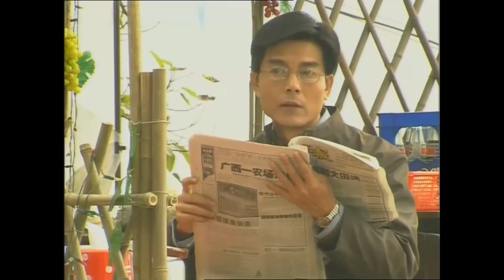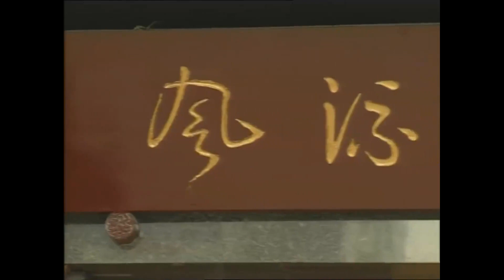EngSub《熟女的誘惑》▶EP 06 艷星#翁虹 清純出演公司女職員，單身富豪上司為其操辦百萬生日宴，男友得知後讓其立刻辭職，原來背後竟隱藏著骯髒的秘密💋大尺度經典片🔞 Chinese Drama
EngSub《熟女的誘惑》艷星#翁虹 清純出演公司女職員，單身富豪上司為其操辦百萬生日宴，男友得知後讓其立刻辭職，原來背後竟隱藏著骯髒的秘密💋大尺度經典片🔞 Chinese Drama

💬劇情簡介：
　　大款姚萬昌擁有千萬的產業，他正在為下屬艾天紅準備精致的玫瑰生日宴，還要宣布一個重要決定。這位千萬富翁在打什麽言呢？
　　柴偉，艾天紅的男友。他始終對打光棍的姚萬昌懷有戒備，不同意女朋友去華盛上班，可艾紅卻以職業道德為由，堅持要去，一觸即發的沖突暫時被壓下去了，可這對金童玉女的熱戀還能維持下去嗎？
　　王愛華，年青俏美的大學生，千萬富翁姚萬昌的女兒，特殊的環境造就了她倔強的性格，當父親和種種緋聞傳來時，仇恨闖入心頭，她要報復，她會做出什麽事？
　　最具俏辣妹性格特點的柳文清美麗聰穎，又不失率真的個性，自命不凡的大富翁龍明深信金錢的威力，更有鐵桿磨成繡花針的毅力和決心，他堅信能把文清弄到手，美麗的文清會如何選擇自已的愛情呢？
　　重慶第一鍋的老板柴兆義得到美食家劉一嘴的全力支持和輔佐，生意興隆，賓客盈門，但柴兆義也憂心：大兒子柴生開了廣告公司自封總經理，家中的存款也被他搞得差不多了，天天都在做上百萬的生意，居然帶個女大款溫如玉來打「禦鍋」的主意，「禦鍋」到底是什麽鍋，溫如玉又是何許人？
✡️主演：翁虹 / 周萍 / 孔斐 / 劉德一 / 龐祖雲
🔢集數：20集

✨精彩時刻：
00:00 每天更新歡迎訂閱
05:00 艷星翁虹清純出演公司女職員🔞

⬇️更多精彩劇集👇👇👇
📺《奇案追擊》情殺、女大學生代孕殺人、陰婚、亂倫、明星吸毒等離奇案件真實展現❗

cdrama c-drama#chineseteleplay#ChineseDrama#三級片#電視劇#情色片#倫理片